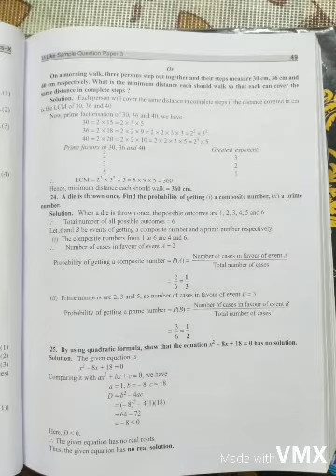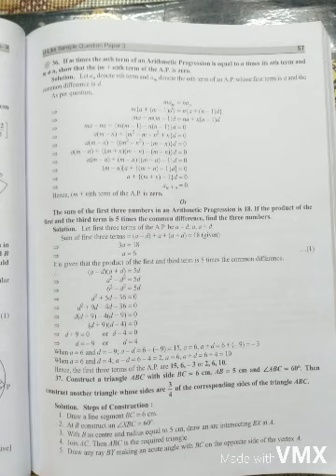class 10 sample paper math